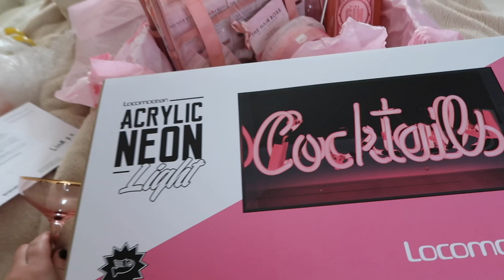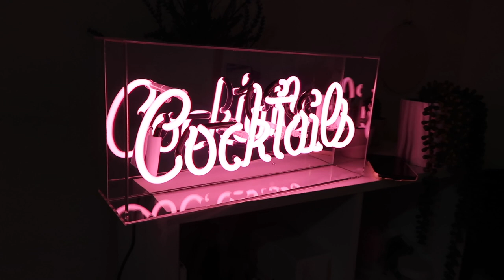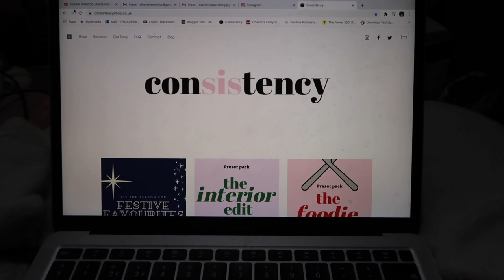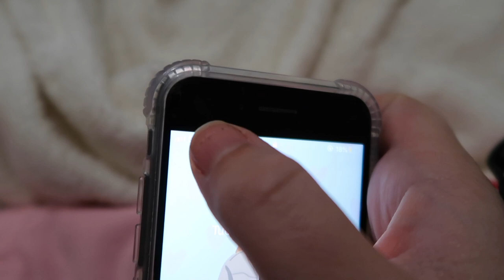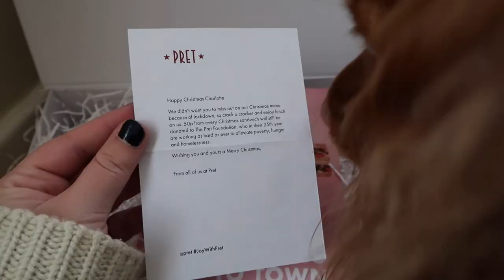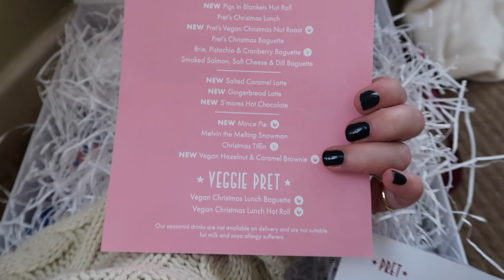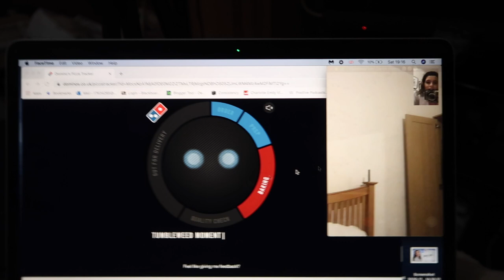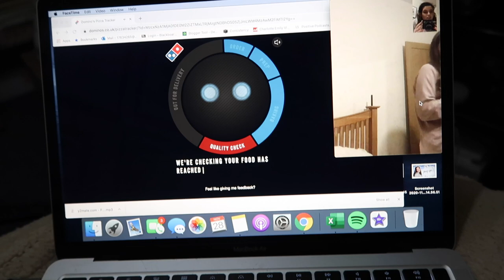WEEKLY VLOG | a cosy week at home & EXCITING ANNOUNCEMENT!!!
Cosy weekly vlog including a virtual event, a fun surprise, whacking up the tree and walking the doggos :)

Follow me & Carrie on Insta @charlotteemilyprice & @carrie_pendle for an exciting month!! Turn the bell notifs on so you don't miss anything...

Mentions:
@thehairbossbylisa for the best haircare products
Cocktails Neon Light sign
Boohoo Satin Red Top
New Consis Launches (ad own brand)
Skinny Dip Chilli Jumper
Foreo Issa 2 Sonic Toothbrush
Foreo UFO 2 Mask Device

See you tomorrow for day 1 of vlogmas!!!

DISCOUNTS:
Glossy Box:

Links:
Depop - @charemily_